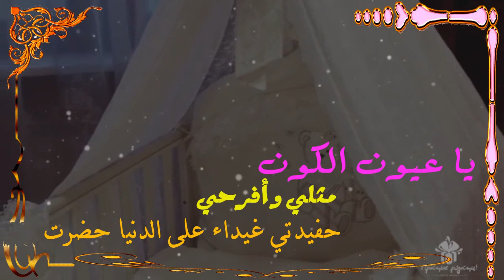شيله مواليد بشاره الجده ام محمد بالحفيده غيداء باسم غيداء تنفيذ استديو شيلات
شيله مواليد 2020 بشاره الجده ام محمد بالحفيده غيداء باسم غيداء تنفيذ لطلب 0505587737 همسه فرح✔ فضلا اضغط زر الاشتراك  لنوصل لك جميع المقاطع الجديدة ✔